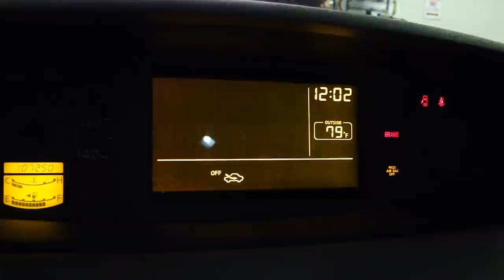Replace Nissan 3.5L V6 Crankshaft Position Sensor | 04 Nissan Quest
Buy Genuine Nissan 23731-AL60C, Engine Crankshaft Position Sensor

ANCEL AD310 OBDII Scan Tool

EPAuto 1/4” & 3/8” Socket Set -  69 Pieces

Neiko 3/8" Adjustable Torque Wrench, 15-80 Foot-Pound

TEKTON 30 Pcs Combination Wrench Set – Metric & Imperial

TACKLIFE 26PCS Magnetic Screwdriver Set with Case

40 Piece Screwdriver Bit Set

ARCAN 3 Ton Professional Aluminum & Steel Floor Jack

Arcan ALJ3T Aluminum Floor Jack - 3 Ton

Arcan XL20 Low Profile Steel Jack - 2 Ton

Torin Big Red Steel Jack Stands: 2 Ton

Torin Big Red Steel Jack Stands: 3 Ton

RhinoRamps Vehicle Ramp - Set of 2 (12,000lb. GVW Capacity)

Nitrile Gloves 8 mil Large (Box of 100)

This video is for 2004 Nissan Quest 3.5 L V6 - 4 speed auto